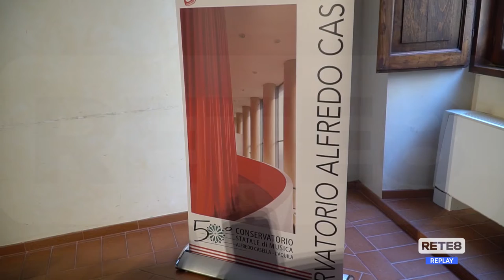L’Aquila - Conservatorio Casella: inizia l’era Carusi